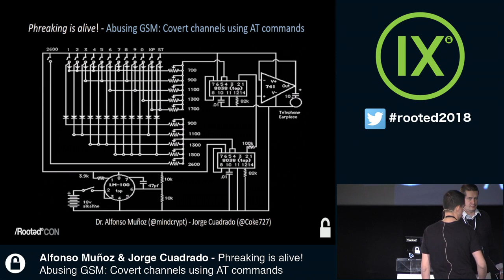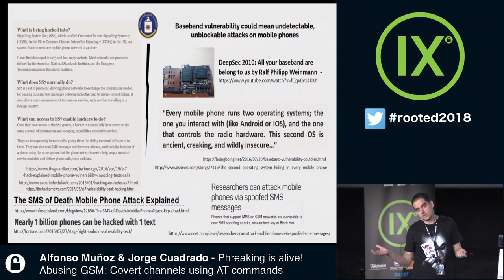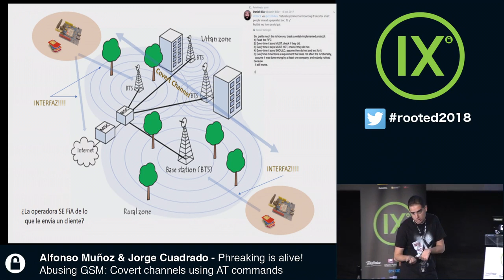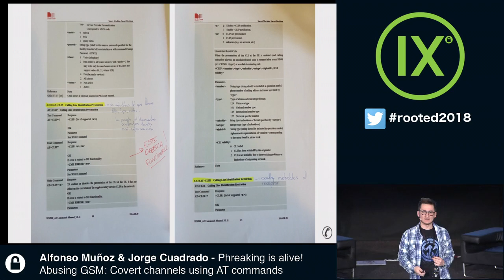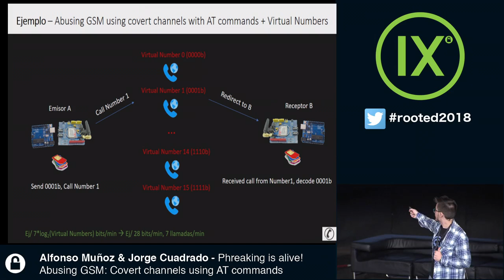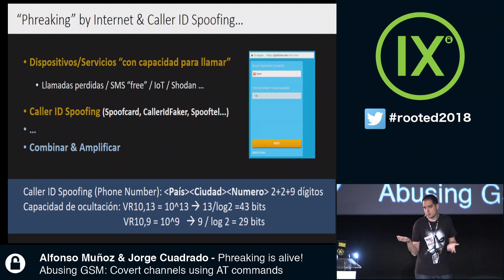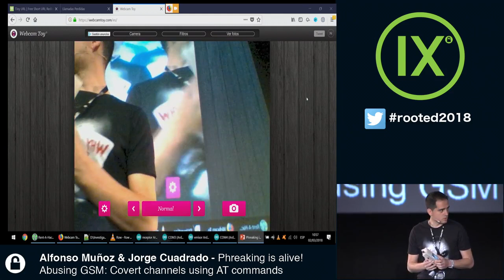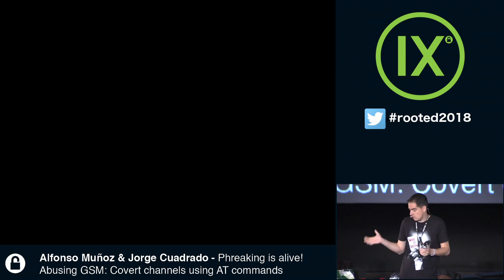Alfonso Muñoz & Jorge Cuadrado - Phreaking is alive! - Abusing GSM [RootedCON 2018 - ENG]